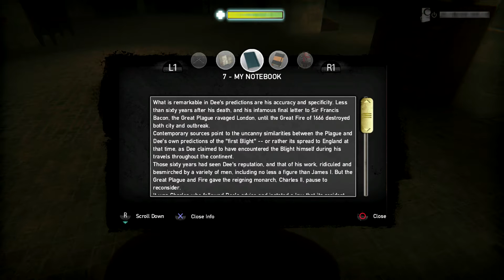Zombi Walkthrough Part 9 (PS4)